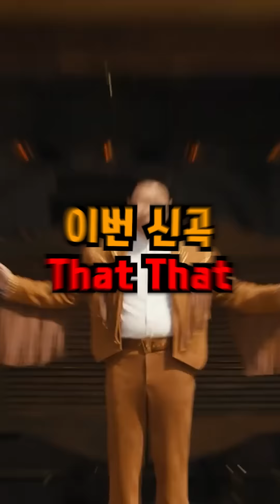작곡가의 관점에서 BTS 슈가가 작곡한 싸이 That That(댓댓)이 소름돋는 2가지 이유 [미친감성]리뷰 리액션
⭐히트곡의 법칙 (멜로디의 법칙 2탄) OPEN!⭐
😱이 공식을 아는 순간 멜로디를 못 쓰는 게 불.가.능.해집니다.
🔥 미친감성PD와 아이즈원-Panorama, 우주소녀-이루리, 윤하-오르트구름의 KZ 작곡가 및
히트곡을 50곡 이상 쓴 신사동 호랭이의 탑라인 수업까지!

⭐사운드의 법칙(10) (모든 음악의 수학적 공식 2023년 버전)⭐
💥역대급 혜자.. 여러분의 음악 인생을 바꿔줄 역대급 특강..💥
😱특강+장르별 프로젝트 8개+보컬 믹스 체인 2개가 3만원대!?
🌊 뉴진스🐇, 르세라핌😜, NCT 등 아이돌 음악부터 힙합, 알앤비 등 모든 장르를 수학적으로 분석!

⭐[4주과정] 싱어송라이터 보컬 믹스 단기심화⭐

⚠🙀코.드.카.피.종.결.🙀 모든 코드가 들리는, 근음 자신감 특강!

🔊[미디 정규 클래스 모집중🔥] 오직 프로 데뷔를 지망하는 분들 만을 위해 프로작곡가가 되기 위한 모든 기술들을 알려드립니다.

🔊[싱어송라이터 클래스 모집중🔥] 오직 프로 데뷔를 지망하는 분들 만을 위해 싱어송라이터, 탑라이너가 되기 위한 모든 기술들을 알려드립니다.
실제 앨범의 성시경, 박효신님의 목소리는 어떻게 만들어지는지 알고 싶다면!

1. 이름 :
2. 나이 :
3. 사는 지역 :
4. 어떤 경로를 통해서 연락을 주셨나요?
1) 미친감성 유튜브 채널   2) 감성사운드 유튜브 채널   3) 지인 추천
4) SNS 광고   5)인터넷 검색(네이버,다음,구글)   6) 그 외
5. 미디를 시작하신지  얼마나 되셨나요?
6. 미디를 배우신 적 있으신가요? (배웠다면 얼마나 배우셨나요?)
7. 실용음악과를 다니시거나 졸업하셨나요?
8. 사용하는 프로그램이 어떻게 되시나요?
9. 피아노를 어느 정도 연주하시나요? (듣고 치는거 가능한지 , 텐션 어느정도 아는지)
10. 최종 목표가 어떻게 되나요?